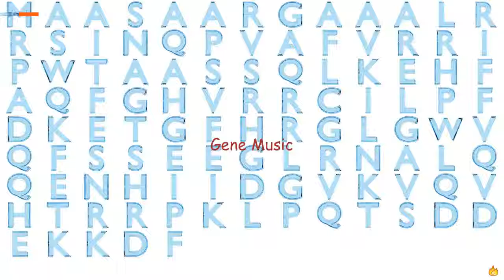Gene Music Using Protein Sequence of SLIRP "SRA STEM-LOOP INTERACTING RNA BINDING PROTEIN"